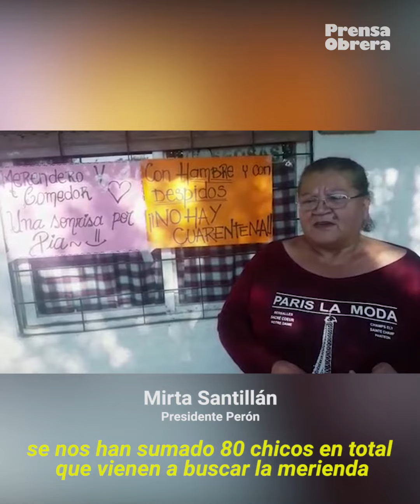Los comedores populares, la primera línea de lucha contra el hambre // Informe especial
Una radiografía de cómo funciona la red del PoloObrero a pesar de la falta de asistencia oficial.

En estos últimos días el gobierno nacional informó que el coronavirus está expandiéndose en los barrios populares. En las villas de la Ciudad los casos positivos suman 4.886, representando más del 40% del total de los contagios a nivel local, siendo las más afectadas la villa 31 con 2.347 infectados, la villa 1-11-14 con 1.609 y en la villa 21-24 con 442 contagiados al 8 de junio según datos oficiales. En la provincia de Buenos Aires la cifra de contagios asciende a 8.700, aunque hay pocos datos sobre su distribución en barrios carenciados.

La crisis social se agrava día a día profundizando la precarización del trabajo, aumentando el trabajo a destajo, los despidos y suspensiones en un contexto donde las patronales buscan no perder ganancias y aprovechan crisis para pagar menos salarios. El Ingreso Familiar de Emergencia, por su parte, dejó a 4 millones y medio de trabajadores afuera y los que llegaron a cobrarlo tuvieron que dividir 10.000 pesos en más de 70 días que lleva la pandemia. En este contexto los comedores populares crecen día tras día y juegan un papel fundamental para dar acceso a la comida a quienes más lo necesitan.